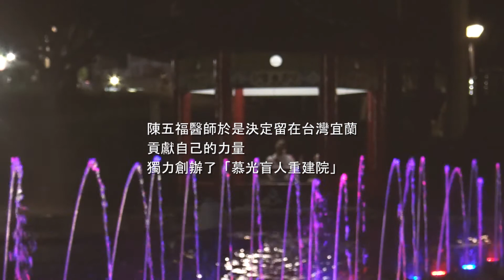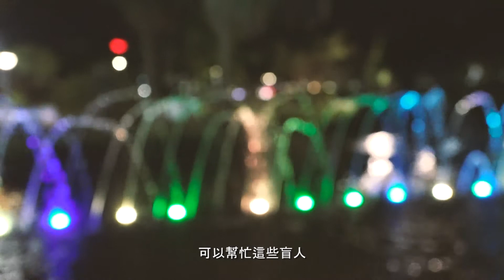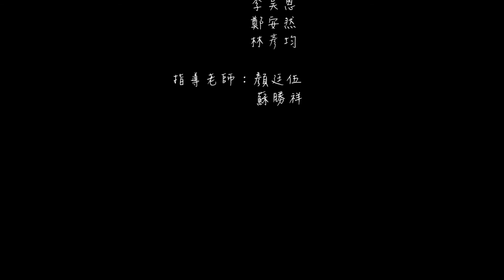2017神腦創意閱讀作品《開啟慕光的蘭巴倫》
單位：宜蘭縣媒體素養教育中心